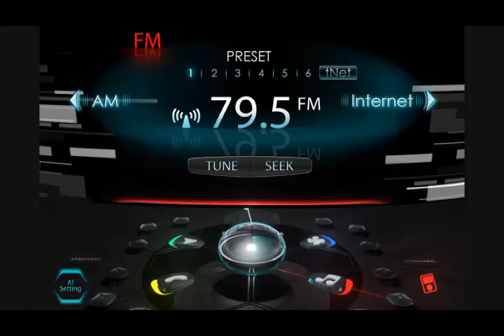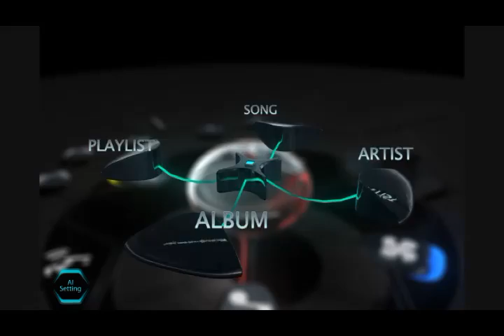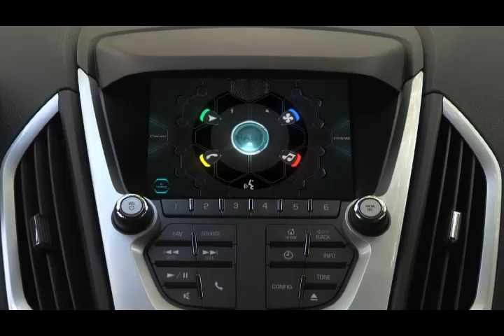Visteon HABIT Cockpit Concept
Visteon's Human Bayesian Intelligence Technology (HABIT) system employs Bayesian algorithms that are cognizant of the specific driver and surrounding environment,
enabling a truly personalized experience that is always evolving inside and outside the car. As the system learns more about the user, it adapts the human-machine interaction (HMI) to be more in tune with the user's needs and desires. Complemented by high-end graphics content and natural voice technology, this concept creates an organic
experience that is less about interacting with cold technology and more about the warm familiarity of an organic, humanistic experience.